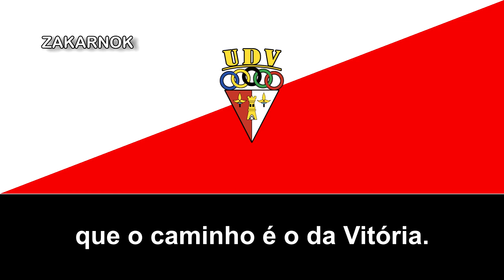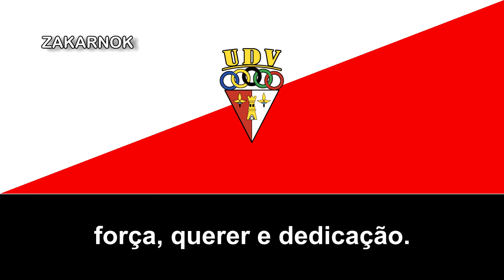Himno de la UD Vilafranquense (Hino do UD Vilafranquense)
La União Desportiva Vilafranquense es un club de fútbol de Portugal que juega en la Liga de Honra de momento, la segunda división de fútbol en el país.

Fue fundado el 12 de abril de 1957 en la ciudad de Vila Franca de Xira de la región de Lisboa a raíz de la fusión de 4 equipos de la ciudad: Operário, Águia, Hóquei y Ginásio con el fin de crear a un equipo más competitivo en la región que tener a 4 equipos separados de bajo nivel.

La sección de fútbol es actualmente dirigida por la UDV Futebol SAD, una sociedad anónima creada recientemente y que suya meta ha sido la de cambiar la organización equilibrando el aspecto deportivo con el económico, ya que antes de eso, el club tuvo como mayor logro el jugar en la desaparecida Segunda División de Portugal a inicios del siglo XXI.

En la temporada 2018/19 termina como subcampeón del Campeonato de Portugal, con lo que logra por segunda vez el ascenso a la Liga de Honra, la segunda división nacional.